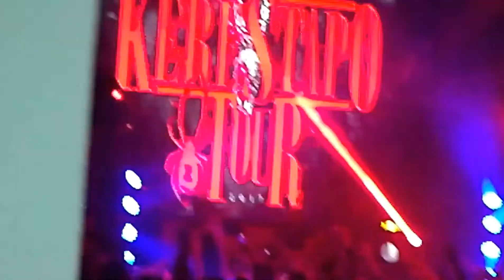Rytmus - Povolanie syn, Kým neskapem, La Striga - Zemianske Kostoľany, 1.4.2017